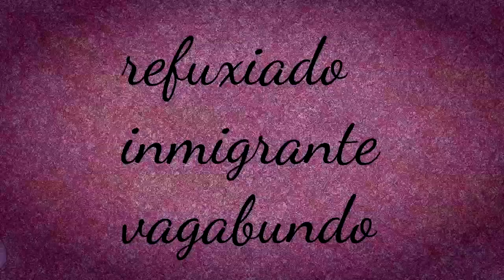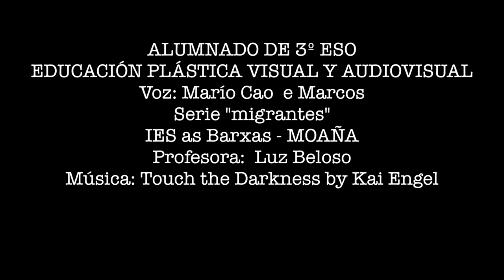TEÑO MEDO ÁS PALABRAS. O Museo de Pontevedra en curtametraxes. ALEVÍN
Curtametraxe presentada ao certame audiovisual infantil e xuvenil 'O Museo de Pontevedra en curtametraxes' realizada polo alumnado de 3º da ESO do IES AS BARXAS de Moaña.

2º PREMIO NA CATEGORÍA ALEVÍN